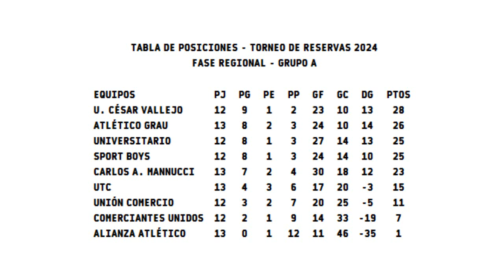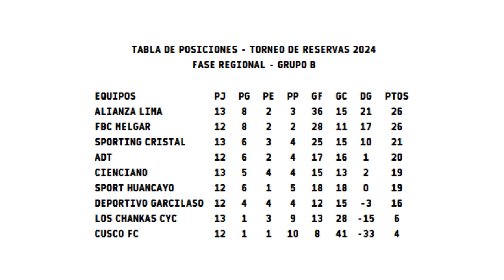Resultados Fase Regional - Torneo de Reservas 2024 (Fecha 14)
Saludos amantes del deporte rey, aquí les presento un vídeo dando una breve información con referencia a los resultados de la fecha 14 de la fase regional del "Torneo de Reservas 2024". Esperemos de que sea del agrado de todos los hinchas. Muchas gracias.